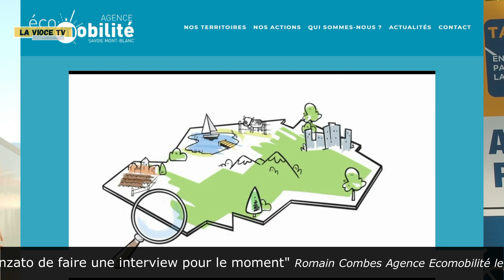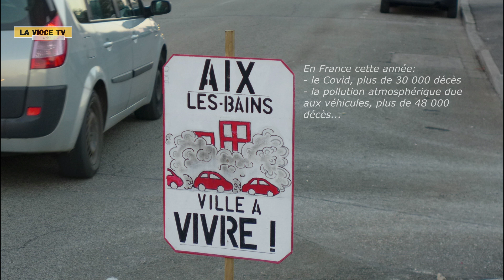Aix-les-Bains, les aménagements "Covid" ne marchent pas !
C'est un gros coup de communication ou alors une majorité municipale qui ne sait pas comment résoudre les problèmes de circulation automobile au centre d'Aix-les-Bains? Malgré l'aide de l'Agence Ecomobilité, c'est un fiasco! Il est vrai qu'avec une part modale (déplacements) vélo de 1% et une augmentation du trafic automobile de 4% par an (plus de 38 000 véhicules traversent Aix tous les jours), il est difficile de laisse la place aux cyclistes et encore moins aux piétons. LaVioceTv a donc testé pour vous ces aménagements provisoires "Covid" (les peintures jaunes) et a même tenté le de parcourir à pied la rue de Genève comme la zone de rencontre le permet. Courage fuyons!